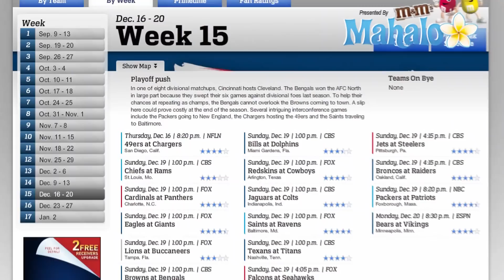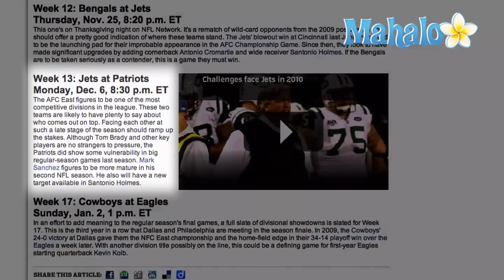2010 NFL Schedule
Just a few short weeks remain until the 2010 NFL season gets underway on September 9, 2010, in the Louisiana Superdome with the NFL Kickoff game between the Super Bowl Champion New Orleans Saints and the Minnesota Vikings in a rematch of the 2009 NFC Championship game.  The 2010 NFL schedule includes sixteen regular season games spread out over seventeen weeks and ending on the first Sunday of January 2011.  The season will culminate with Super Bowl XLV on February 6, 2011, in Dallas, Texas.

Several marquis matchups are planned during the regular 2010 NFL season.  Among the most highly anticipated games, according to the NFL Network:

In Week 4, Washington Redskins Quarterback Donovan McNabb returns to face his former team, the Philadelphia Eagles on Sunday, October 3, 2010.

In Week 15, the New York Jets travel to Pittsburgh to take on the Steelers on Sunday, December 19, 2010.  The Steelers traded wide receiver Santonio Holmes to the Jets for a fifth round draft pick.

NFL.com also mentions several other key matchups, including:

In Week 2, the New York Giants will travel to face the Indianapolis Colts on Sunday, September 19, 2010.  Quarterbacks and brothers Eli and Peyton Manning will meet for only the second time since they've been in the league together.

In Week 7, Brett Favre heads to Green Bay as the Minnesota Vikings take on the Aaron Rogers-led Packers in an NFC North matchup on Sunday, October 24, 2010.

In Week 13, the New York Jets travel to New England to take on the Patriots on Monday, December 6, 2010.  The stakes could be high for this matchup in the highly competitive AFC East division.

In Week 17, the Dallas Cowboys will travel to Philadelphia to take on the Eagles on January 2, 2011, in one of several divisional matchups in the final week of the regular NFL 2010 season.  In 2009, the Cowboys beat the Eagles to win the NFC East.

In addition to Donovan McNabb, other key off-season NFL moves included the Denver Broncos' trading of wide receiver Brandon Marshall to the Miami Dolphins and receiver Terrell Owens' signing with the Cincinnati Bengals.